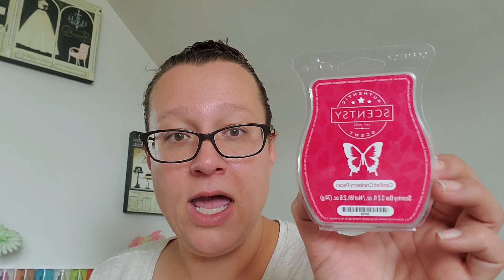Scentsy New To Me Part 10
krystalgrace82

Check out Mr Greens Novelties 💚
My sister in law and her husband's store!